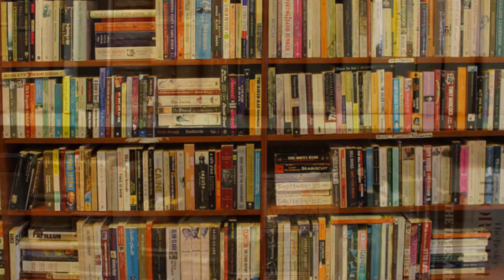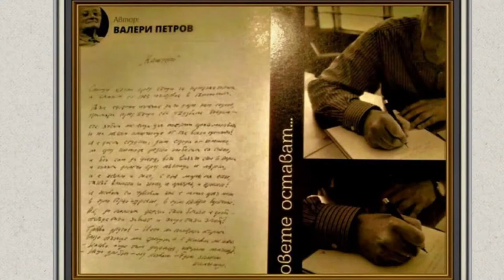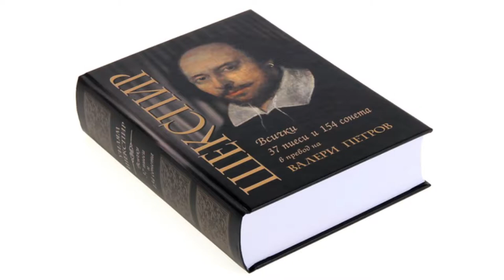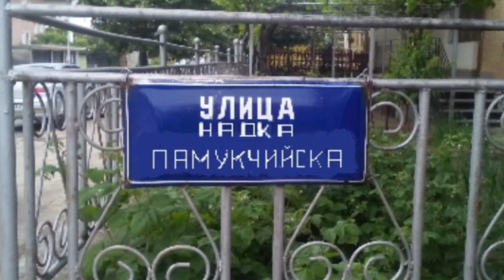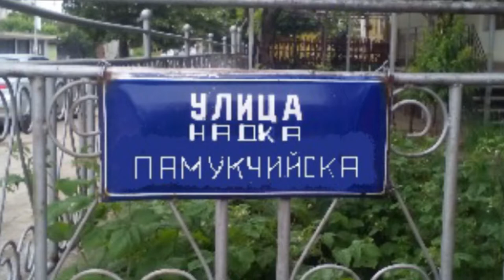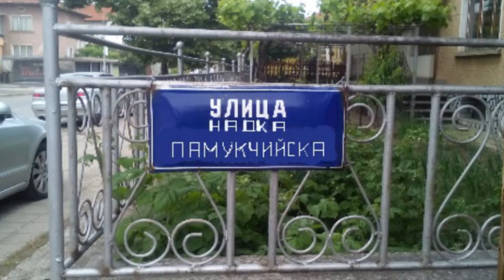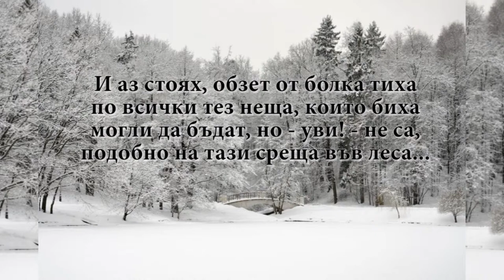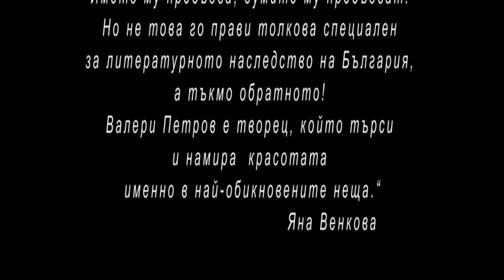Pocket Fest Autumn 181109 Simeon Venkov "V mekata esen"